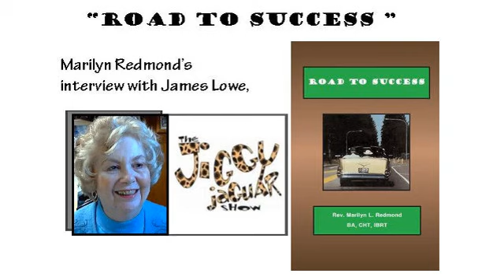Road to Success Interview with James Lowe (The Jiggy Jaguar Show)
James asks all the right questions. Why did you decide to write this book? What is a thumbnail sketch of the book? What elements did you draw upon to write this book? What is the profile of the typical reader? And Why did you decide to write the book? This informative interview shares how to find success beyond the usual focus. She shares how to move into a fulfilling life from an inner search for reality from her journey.